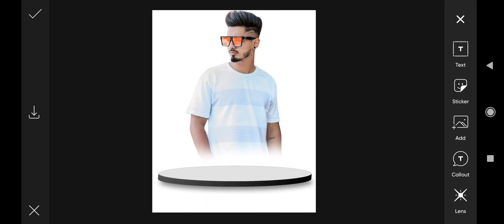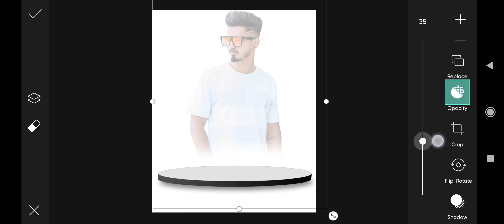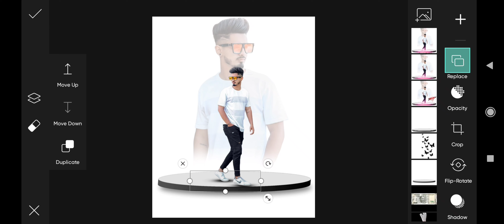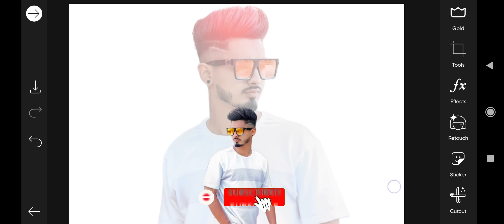PicsArt Bad Boy Photo Editing | New Dual Photo Editing In PicsArt | PicsArt Editing New Style